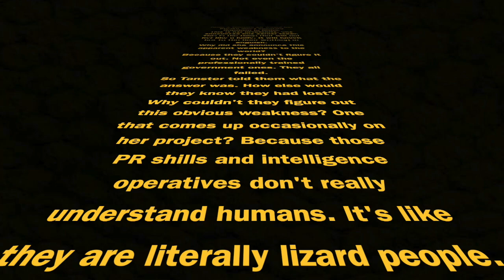Tanster's one weakness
Earlier today artist and activist the Tanster revealed her one weakness. It was obvious all the PR shills and government operatives were having trouble figuring it out so in an apparent act of pity, she gave them the answer.